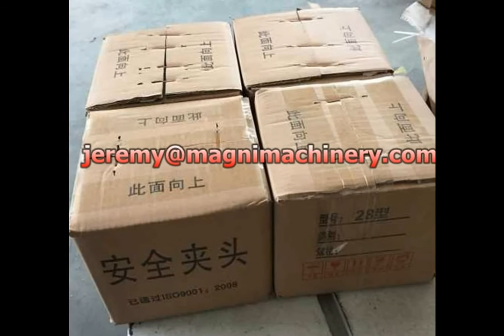ST/FL Pedestal and Flange Type Safety Chuck For Air Expanding Shaft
STO/STW35,FLO/FLW35
High Quality,Good Price,Excellent Service